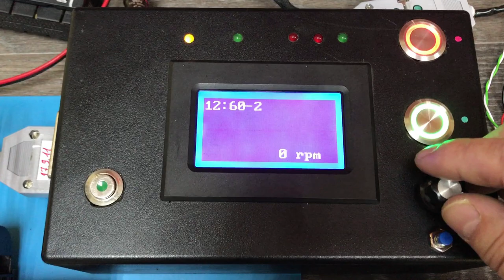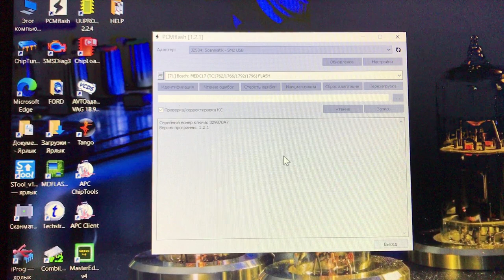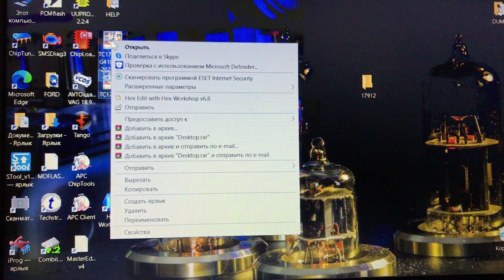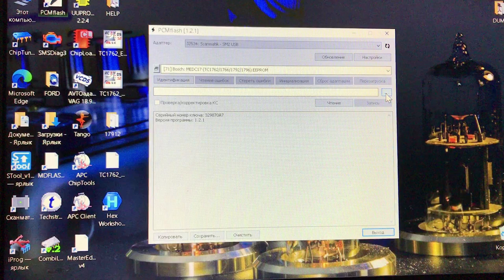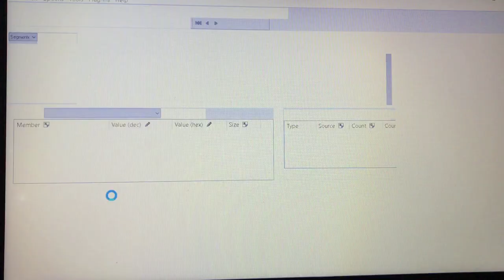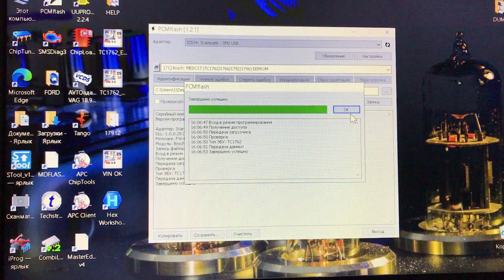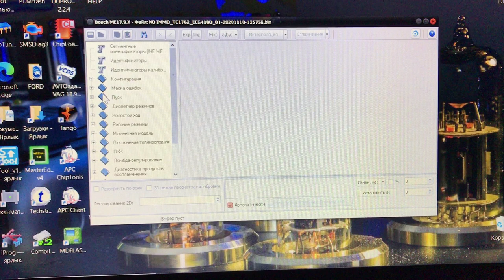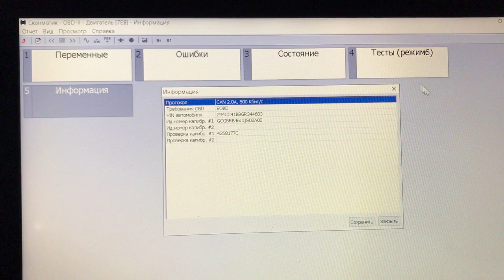Иммо офф MEG17.9.12 , 71 модуль+eeprom vin ok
Программирование ЭБУ MEG17.9.12 с помощью PCM Flash и модуля 71 Bosch MEDC17 Bootloader и Сканматик 2. Так же используем кабель управления питанием от Алексея Рышкова ссылка на его канал Его телефон: WhatsApp. Отправка адаптеров Почтой России. Адаптеры проверены на многих автомобилях и зарекомендовали себя с самой лучшей стороны. В ближайших видео сделаю полный обзор. Читаем флешь и eeprom . меняем вин и пересчитываем контрольную сумму в редакторе HEX Workshop. Модифицируем флешь, убираем ошибку 1690 из маски редактором Master Edit Pro. Запускаем ЭБУ на столе с помощью стенда-имитатора датчиков коленвала и распредвала.